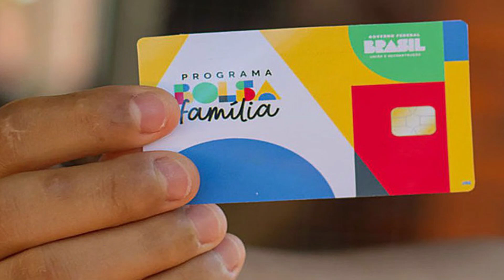A Caixa Econômica Federal começou a pagar a parcela de junho do novo Bolsa Família.